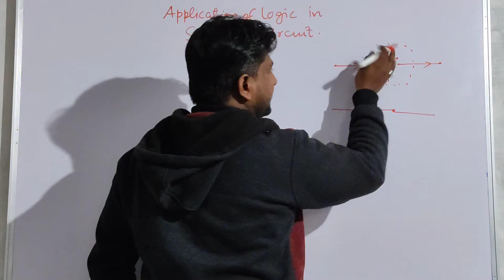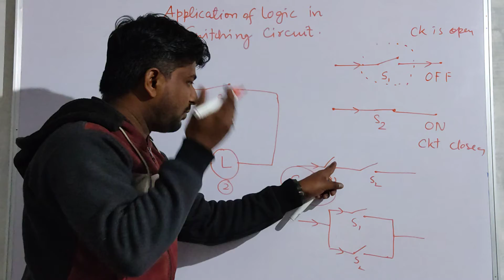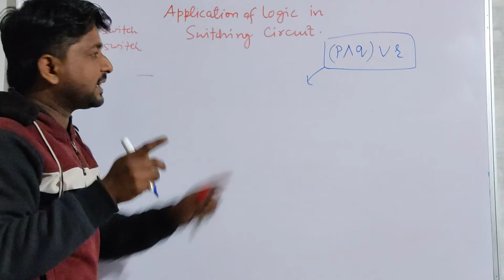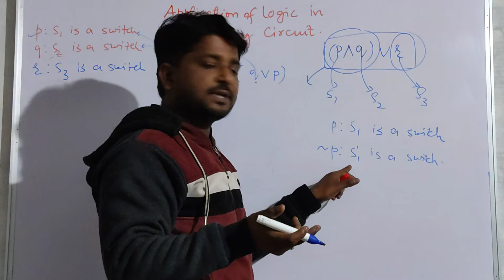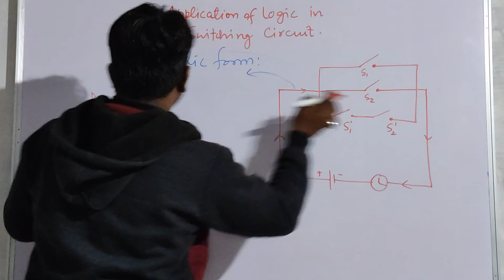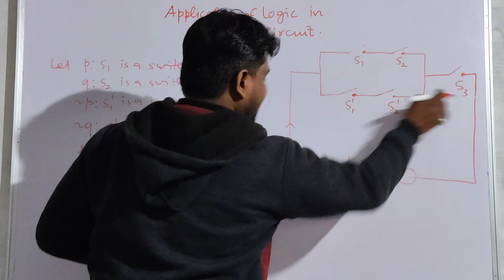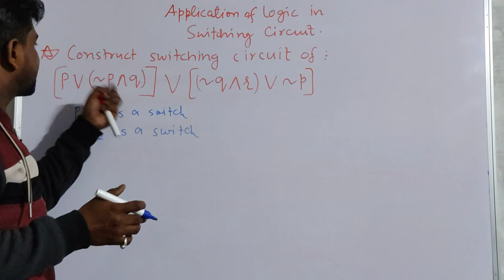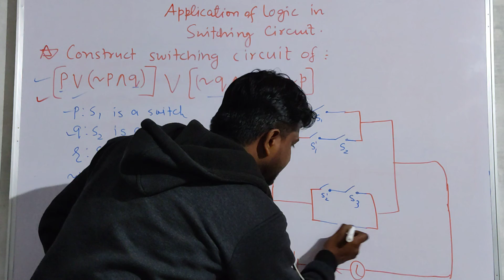Switching circuit -Most Important for Boards